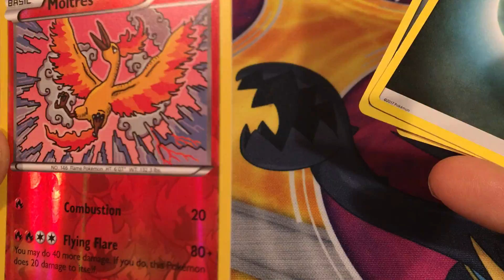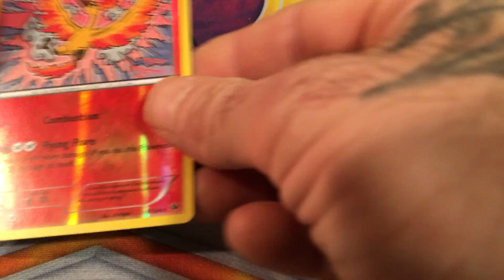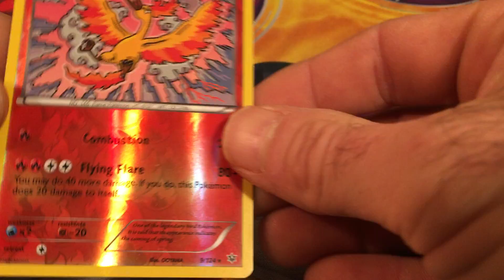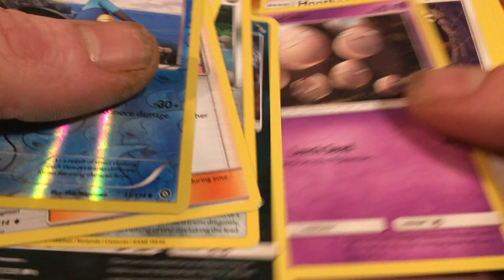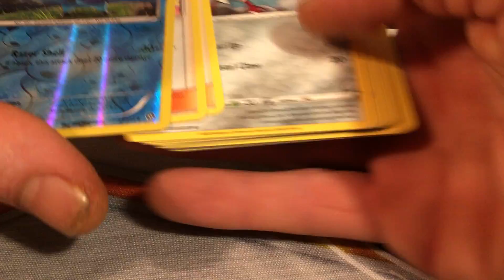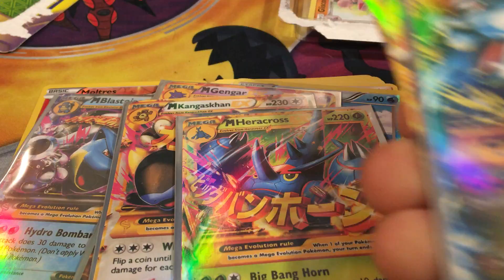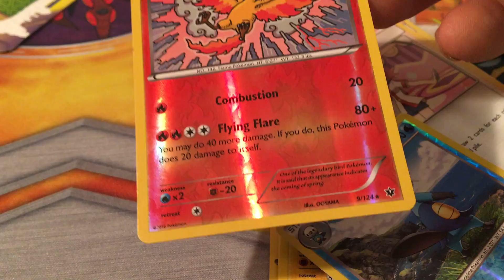subscriber # comes # over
I invited a subscribe member to come open Pokémon cards and get there gift he was very happy and proud to be a subscribe member!thank you Byron for following us have a great new year